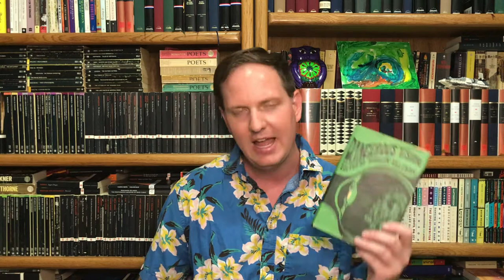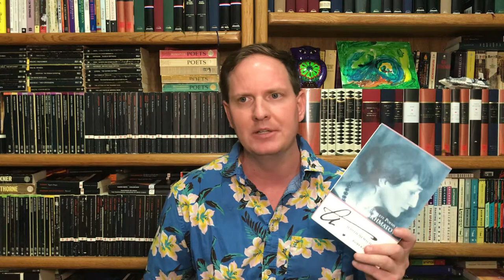August Marginalia (Women in Translation, Stories, Poetry, and Origins) 🏗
My marginalia reading across August, 2021.

Stories mentioned:
Yorick by Tatyana Tolstaya 🇷🇺
The Scene by Mylene Fernández Pintado 🇨🇺
The Orchid by Mariela Varona Roque 🇨🇺
In the Box by Taeko Kōno 🇯🇵
Tale of the House of Physics by Yōko Ogawa 🇯🇵
Shorelines by Joy Williams
The Uncle by Kathleen Collins
Jack the Ripper by Shirley Jackson
Rothschild’s Fiddle and Gusev by Anton Chekhov 🇷🇺
The Fir Tree by Hans Christian Andersen 🇩🇰
The Wrecked Houses, The Big Thing by Rainier Maria Rilke 🇦🇹
Book of Jonah
Mental Traveller by William Blake
Death of Monseigneur by Duc de St. Simon 🇫🇷
What You Hear from ‘Em by Peter Taylor
Spider’s Thread by Ryūnosuke Akutagawa
The Riddle and The Mouse, the Bird, and the Sausage by the Brothers Grimm 🇩🇪
Pickman’s Modem by Lawrence Watt Evans
I Had Vacantly Crumpled it into my Pocket . . . By Joanna Russ
Early Sketches by Nathaniel Hawthorne
William Wilson bh Edgar Allan Poe
Shall the Dust Praise Thee? by Damon Knight

Poetry mentioned:
Evenings by Anna Akhmatova 🇷🇺
Beatritz de Via and Anonymous Troubadours 🇫🇷 my discussion of Proensa:
Patience by the Gawain Poet
Annette m’Bay d’Erneville 🇸🇳
Religious Poems from Marianne Moore, Elinor Wylie, Kenneth Rexroth, Countee Cullen, and Langston Hughes
Victor Hugo 🇫🇷

The Rising of the Moon by Lady Gregory 🇮🇪
Maggie: a Girl of the Streets and Above all Things by Stephen Crane
Notebooks of Victor Serge 🇷🇺
Critique of Practical Reason by Immanuel Kant 🇩🇪
The Origin of Species by Charles Darwin
Anniversaries by Uwe Johnson 🇩🇪
Coptic Sayings Gospel of Thomas
On Not Speaking Greek and Notes on an Elizabethan Play by Virginia Woolf
When the World Spoke French by Marc Fumaroli 🇫🇷
Essays on Cortázar by Jorge Luis Borges 🇦🇷
Pillar of Fire by Taylor Branch
Ralph Ellison’s Letters on Faulkner